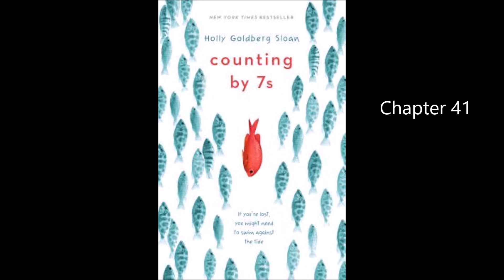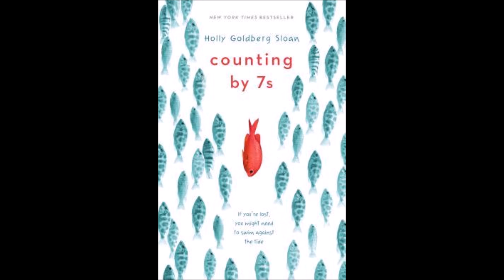Counting by 7s by Holly Goldberg Sloan Chapters 41-45 (Read by Ms. Mason)